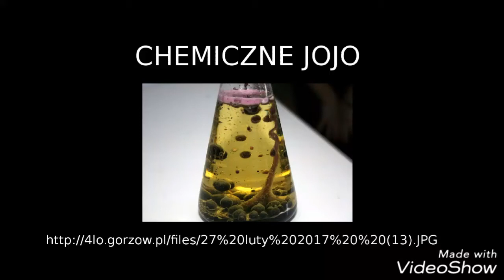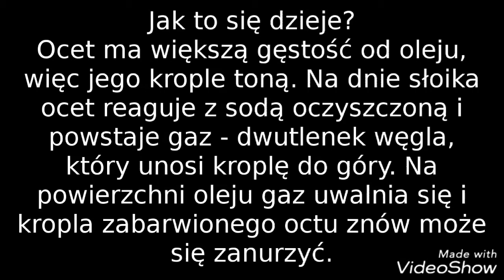Chemiczne jo-jo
Czy można zrobić domowym sposobem "lampę lawę"? Zapraszam do obejrzenia doświadczenia.